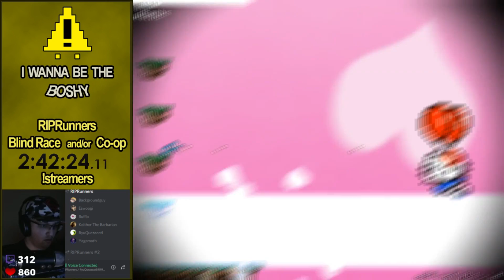IWBT Boshy - World 1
World 1 of a playthrough of I Wanna Be The Boshy. Bark the boshy away!